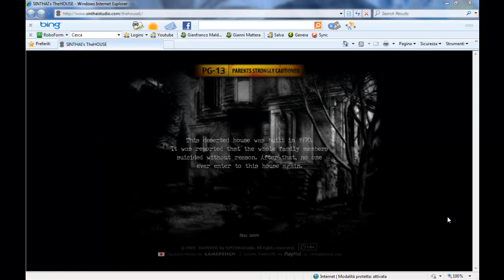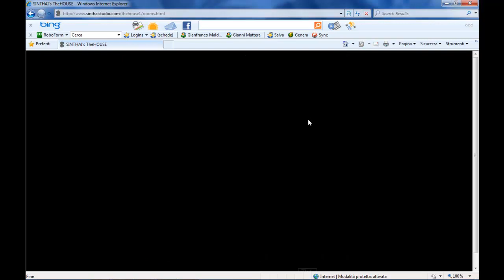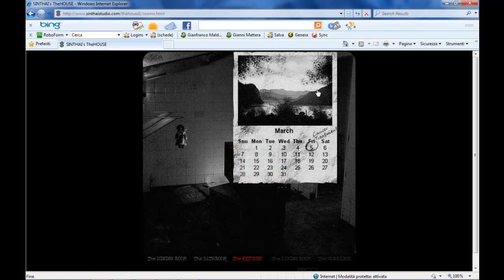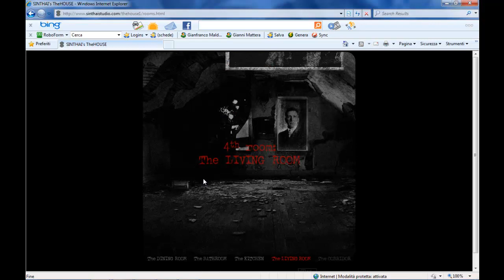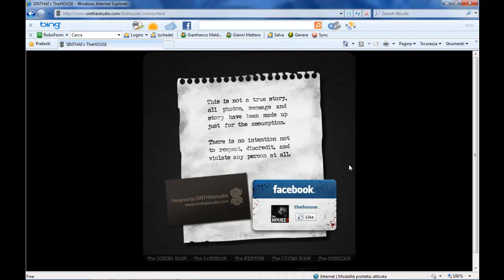[ITA]The House - io non ho paura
il titolo vi può sembrare simile a quello preso dal film io non ho paura ... ma il problema e che in questo gioco IO NON HO PAURA VERAMENTE XD